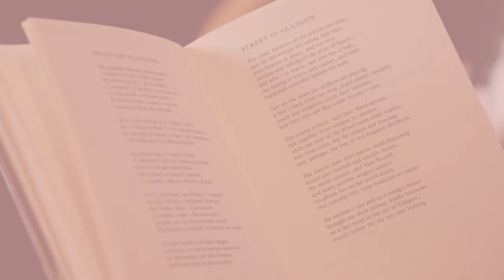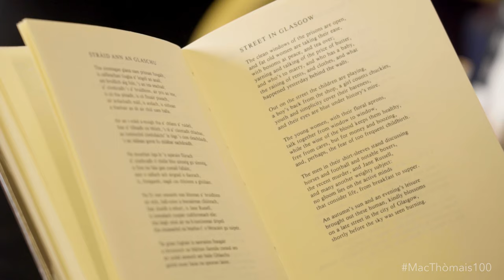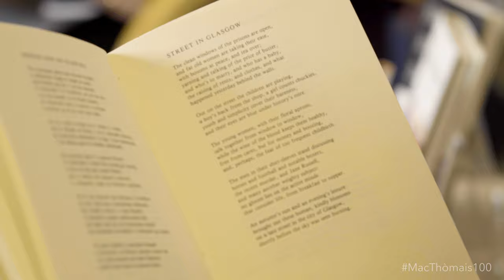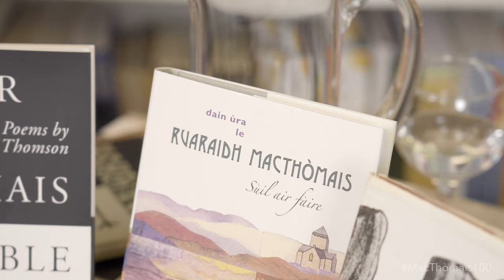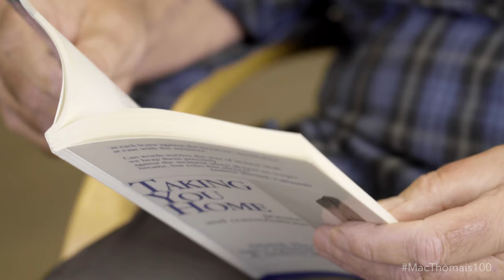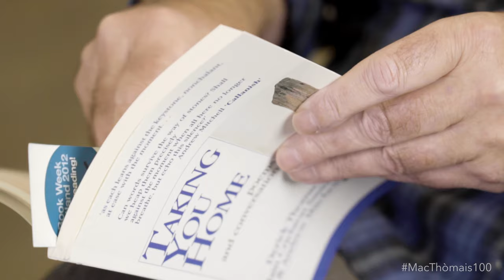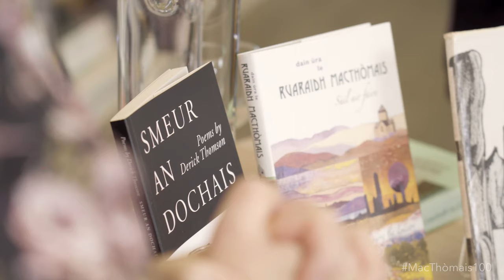Ruaraidh MacThòmais: Bàrd, Foillsichear, Sgoilear (Pàirt 1).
Còmhradh eadar Catrìona Mhoireach, Gillie NicDhòmhnaill agus Iain MacCoinnich mu Ruaraidh MacThòmais. Tha am film seo mar phàirt mar phrògram de thachartasan am bliadhna a’ comharrachadh ceud bliadhna bho rugadh MacThòmais.

Chaidh am film seo a chlàradh agus a dheasachadh le Hamish MacLeòid.

A conversation between Catriona Murray, Gillie Macdonald and Iain Mackenzie about poet and scholar, Derick Thomson. This film is part of a wider project marking one hundred years since the birth of Derick Thomson.

This film was recorded and edited by Hamish Macleod.